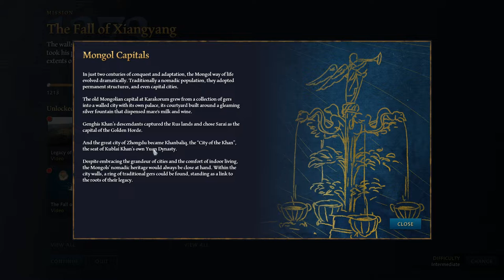AoE4 - The Mongol Empire | 9. The Fall of Xiangyang (1273)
Age of Empires 4 by Relic has been released on 28 October on Xbox Game Pass for PC and Steam and of course I jump into the action! After having Let's Played the campaign "The Normans" I continue with The Hundred Years War. Enjoy!